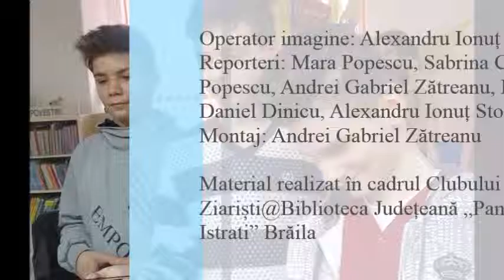In vizita la "Micii Poznasi"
Sectia Imprumut pentru copii. Ludoteca de la Biblioteca Judeteana "Panait Istrati" Braila, martie 2016 - "Clubul tinerilor ziaristi"